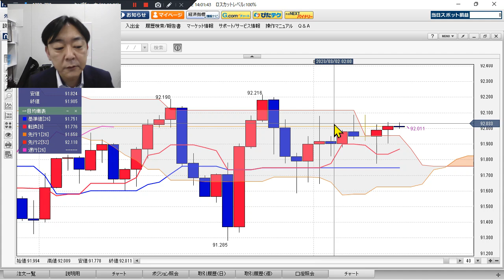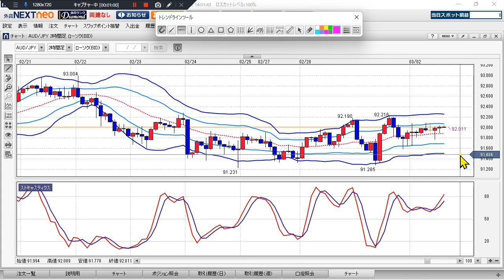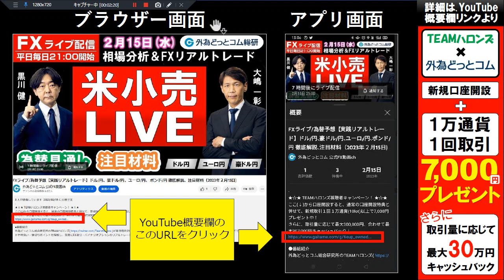豪ドル/円見通し 「株安リスクオフも中国再開期待、下値堅し」見通しズバリ！3分テクニカル分析 ロンドン市場の見通し 2023年3月2日